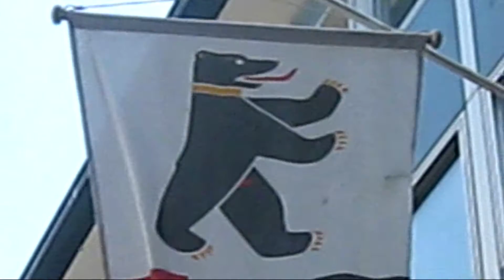ROAD TRIP TO SWITZERLAND (vlog from 2011) #4 | 2016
Old Vlog from 2011, ROAD TRIP TO SWITZERLAND, ST. GALLEN

BAME: AlukarDVlog

All filmed on a NIKON COOLPIX L27,SJ4000/SJCAM, sometimes Samsung Galaxy Grand Neo Plus